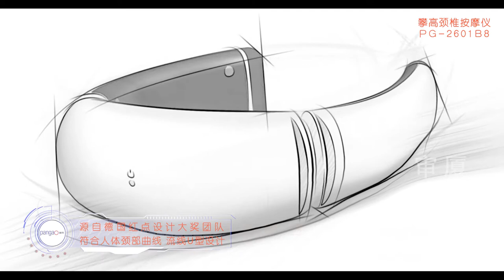neck massager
This neck massage therapy system stems from Chinese Meridian beliefs. Designed with neck curve, the device adopts the benefits of low frequency electric impulse, far infrared therapy and magnetic therapy to form a high proficient energy fields to enter the deep tissues of the body. Just like professional therapists, It can effectively relieve muscle pain and strain due to driving or office work. Two levels of far-infrared heat up to 118°F penetrates neck muscles for optimal relaxation. With the latest automatic lamination technology, it can easily adjust the electrode according to the neck curve. You can set time from 5 minutes to 30 minutes. Its rechargeable battery can support 6 hours of operation after a three-hour charge.